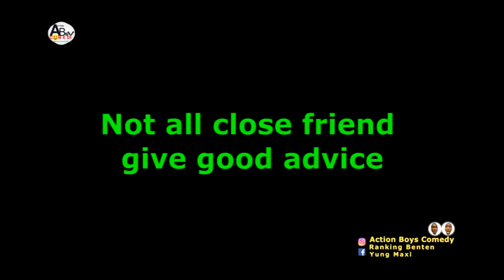When you meet a stingy crush - Xploit comedy - Star boys comedy